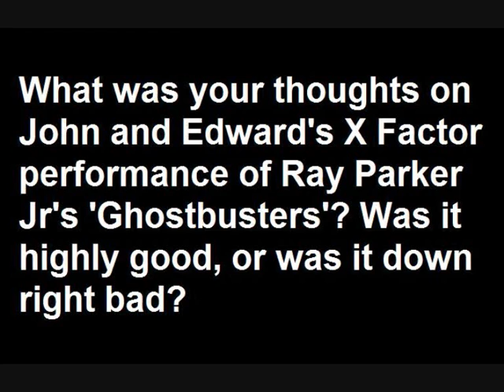The X Factor 2009 Finals (Live Show 5): John & Edward - Ghostbusters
Not the video, but a question set out for you guys.

Your thoughts on that particular X Factor performance.

Was it their best so far (according to Simon Cowell), or was it the worst?